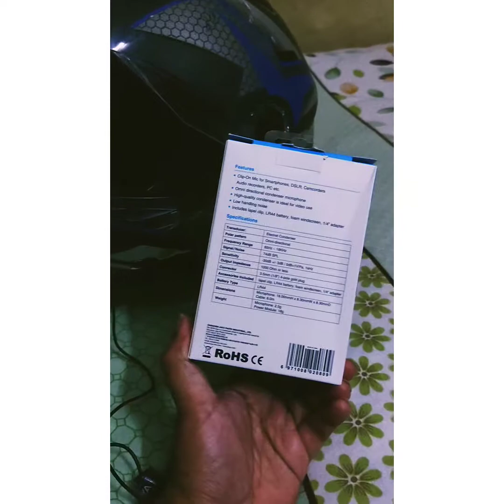Motovlog Setup With Mobile || মোবাইল দিয়ে মোটোব্লগিং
This is my actual setup with mobile.Cheapest motovlogging setup.Good for startup.You can also adjust action camera on it.
Live to ride